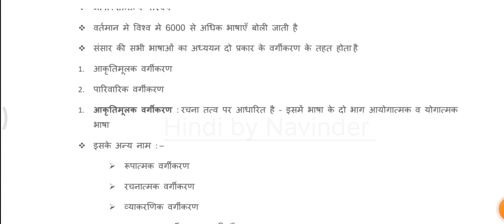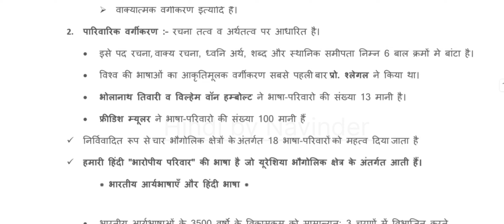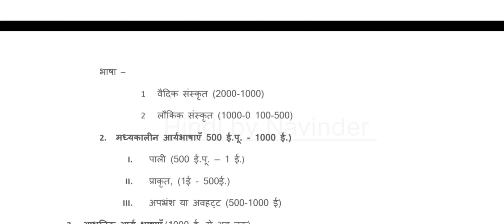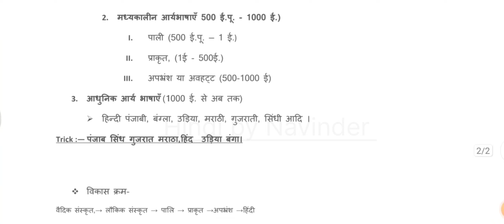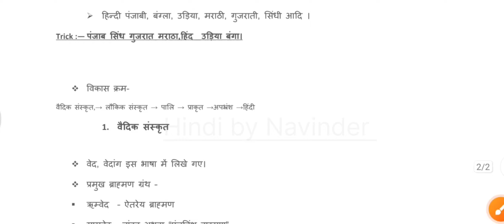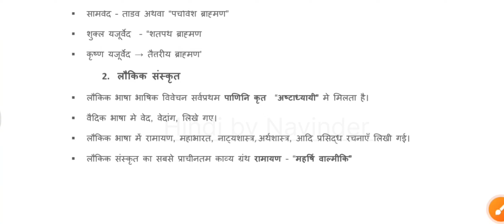NET /JRF HINDI CLASS 1 // @Navinder-sir ugc net 2023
NET /JRF HINDI CLASS 1 // हिंदी भाषा को उसका विकास ‎@Navinder-sir